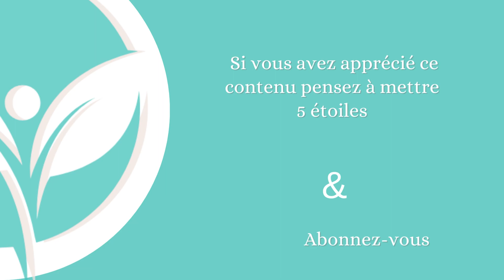La culpabilité vous fait grossir! - Podcast Mince Alors! n°32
Dans cet épisode je vous explique pourquoi la culpabilité que vous ressentez quand vous mangez certains aliments favorise votre prise de poids et je vous apporte des pistes concrètes pour vous libérer de votre culpabilité.

Je suis Amandine Perrichon, Diététicienne-Nutritionniste depuis plus de 10 ans et après plusieurs années à travailler dans différentes institutions, j’ai eu envie d’accompagner les personnes en souffrance avec leur poids et leur alimentation grâce à une approche psycho-diététique qui prend en compte l’humain dans sa globalité.
*Une approche qui exclue les régimes, les injonctions et les restrictions.*

💡 La lettre Alimentation, Corps & Conscience 🍽👫🧠

🔑🔑🔑🔑  Mon approche psycho-diététique en 7 clefs  🔑🔑🔑🔑

✅ Sortir de la spirale des régimes et de l’effet yoyo.
✅ Trouver son poids d’équilibre.
✅ Faire la paix avec son corps et son alimentation
✅ Adopter une hygiène de vie en accord avec ses besoins.
✅ Retrouver une relation saine et sereine à l’alimentation.
✅ Sortir de l’alimentation émotionnelle.
✅ Se libérer de la culpabilité de manger.

✨ Espace Enfaim Libre ✨
Votre espace pour évoluer à votre rythme !